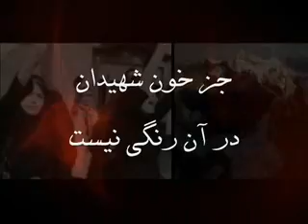آزادي براي ايران و ايراني در راه است.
تا به كي دار و درفش و زندان؟!!
آيا وقت اون نرسيده كه دست به اعتراض جدي بزنيم؟!
به نظرم 22 بهمن فرصت مناسبيه